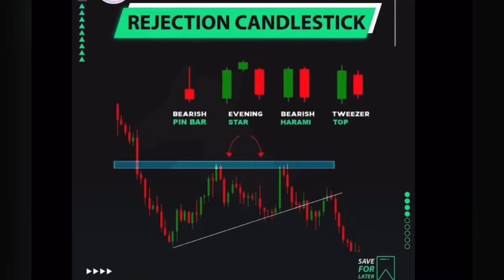Rejection candlesticks pattern